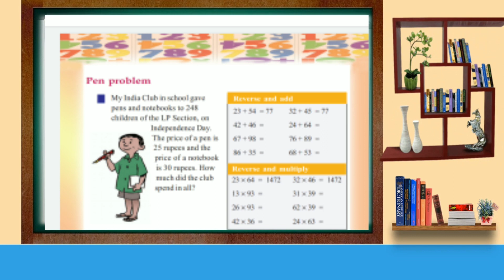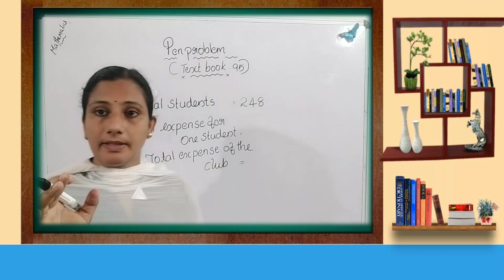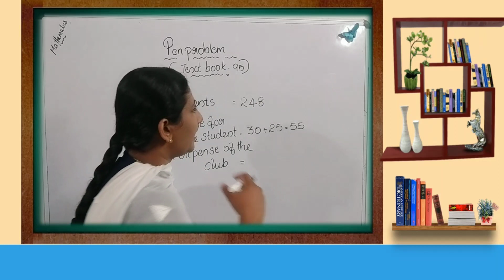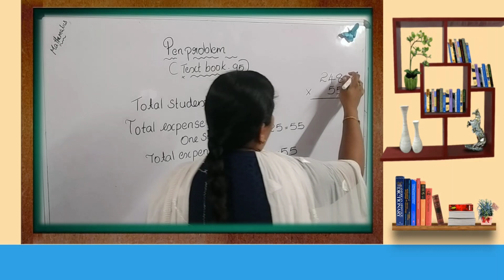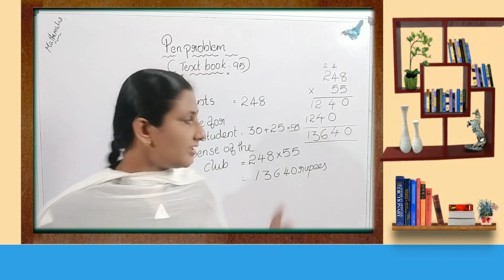Class 4 MATHEMATICS unit -6 Adding without adding. pen problems